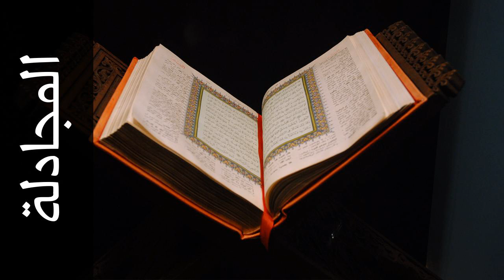سورة المجادلة عبدالودود حنيف - Surah Al-Mujaadila Abdulwadood Haneef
استماع سورة المجادلة  كاملة بدقة عالية للقارئ الشيخ عبدالودود حنيف  - حفص عن عاصم  .

Surah Al-Mujaadila ( The Pleading Woman ) recited by Qari Abdulwadood Haneef  - Rewayat Hafs A'n Assem .